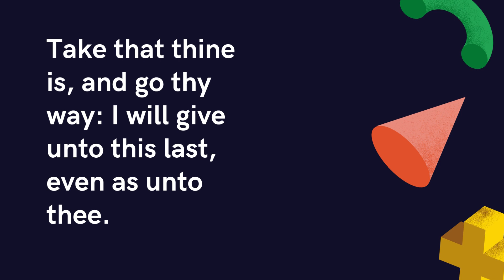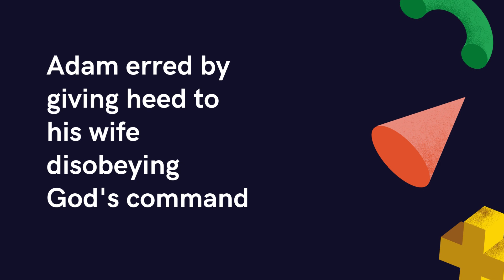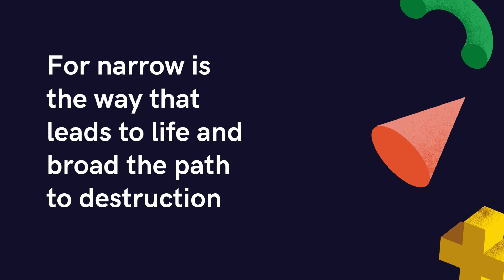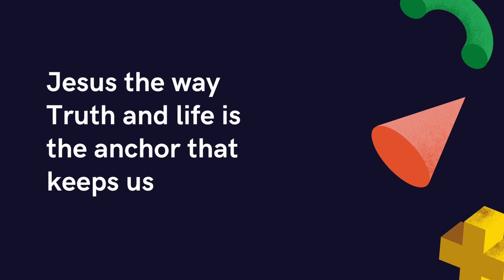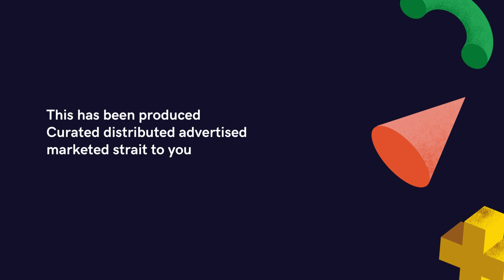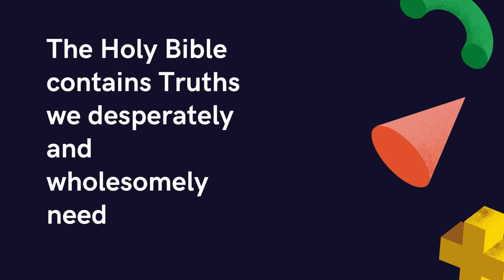$9.99 Brand Now With PapErPlAY mARTIns™ Brand Design & Management Inc. Films Music Gift Cards DoIT™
Brand Now With PapErPlAY mARTIns™ Brand Design & Management Inc. Films Music Gift Cards $9.99 DoIT™

Brand Now With PapErPlAY mARTIns™

Personal Enterprise Branding

$9.99

Films Music Gift Cards

DoIT™

Brand Design & Management

Personal Enterprise Branding

DoIT™

$9.99

Personal Enterprise Branding

$9.99

DoIT™

Brand Design & Management

Personal Enterprise Branding

Call
Text
Today

DoIT™

Brand Design & Management

$9.99

DoIT™

Call Text Today

Personal Enterprise Branding

DoIT™

Brand Design &  Management

Personal Enterprise Branding

Brand Design & Management

DoIT™

Personal Enterprise Branding

$9.99